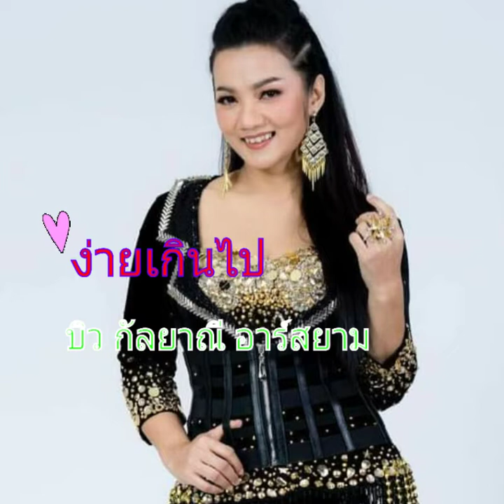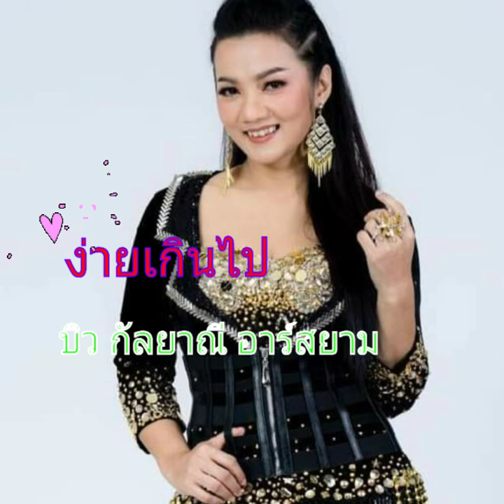ง่ายเกินไป บิว กัลยาณี อาร์สยาม